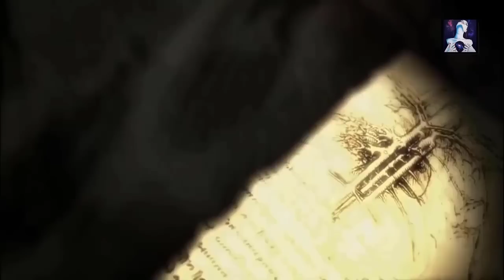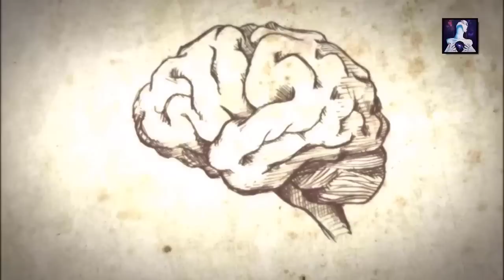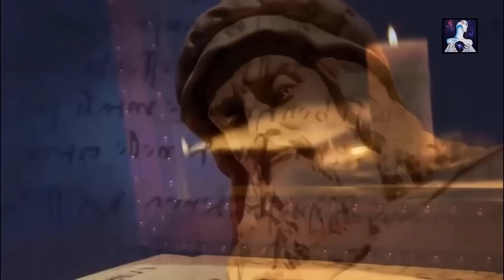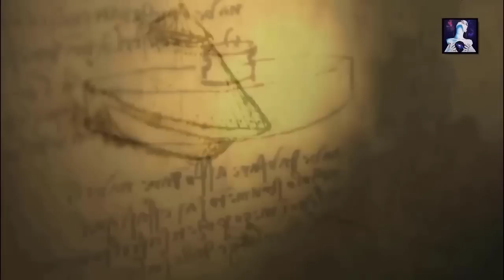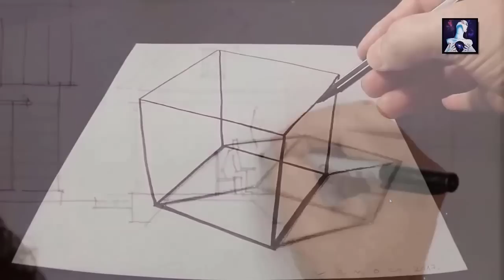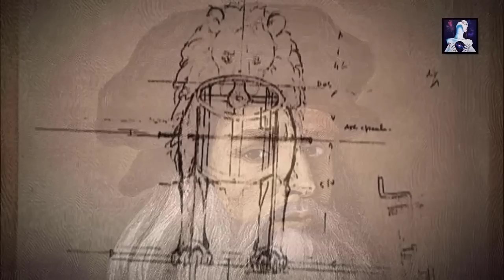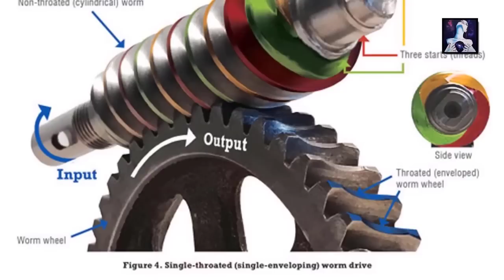Außerirdische in den Gemälden von Da Vinci Versteckte Botschaften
✨ Erhöhen Sie Ihren Stil mit dieser unglaublichen Kollektion! Leonardo da Vinci wird oft als eines der größten Genies in der Geschichte der Menschheit angesehen. Er war ein profunder Maler, Bildhauer, Architekt, Musiker, Ingenieur, Erfinder, Anatom, Geologe, Kartograph, Botaniker und Schriftsteller. Sein kreatives Genie und sein Erfindergeist haben in verschiedenen Studien- und Kunstbereichen Spuren hinterlassen. Da Vinci war ein Mann mit außergewöhnlichem Kaliber bei allem, was er versuchte, und trotzte fast den menschlichen Grenzen, wie wir sie kennen, mit einer in der Geschichte beispiellosen Vorstellungskraft. Aber was machte ihn übernatürlich talentiert? Gibt es eine Erklärung für die vielen Kontroversen um ihn? Warum wurden diese Kontroversen gebildet? Benutzte er eine Art übernatürliche Quelle für seinen Intellekt und seine Fähigkeiten? Vielleicht hat Da Vinci etwas Natürliches verwendet, das uns im 21. Jahrhundert noch unbekannt ist. Vielleicht hatte er Kontakt zu Außerirdischen?